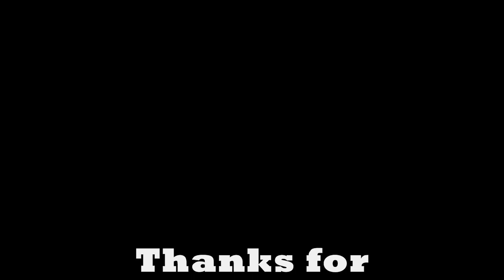Can you help?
Me decide  what to spend my money on?